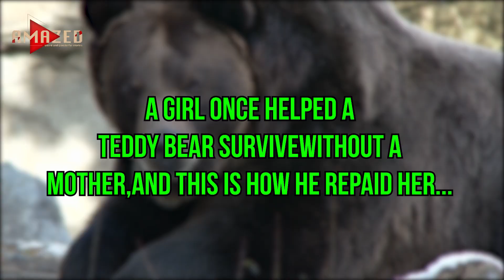A girl once helped a teddy bear survive without a mother, and this is how he repaid her...